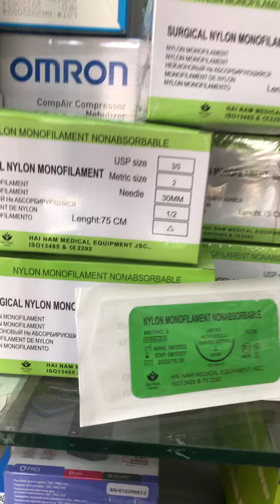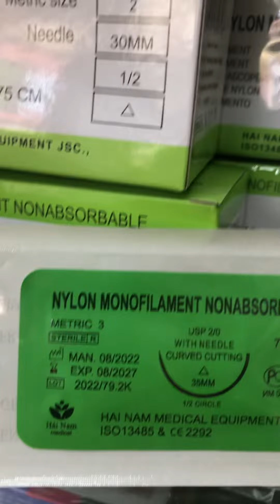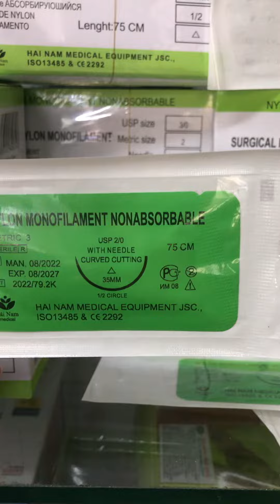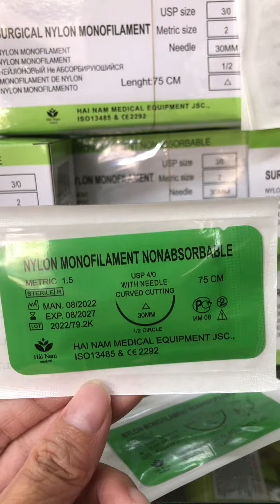Chỉ khâu y tế phẫu thuật nylon Hải Nam,chỉ khâu phẫu thuật nylon không tiêu (tan) Hải Nam